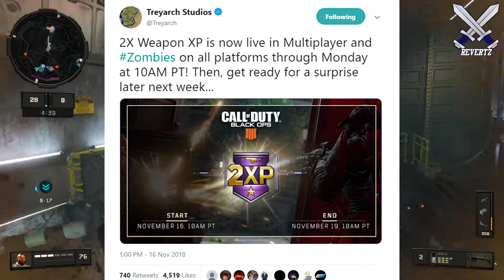Black Ops 4: Secret Surprise, Christmas Event Coming, & NEW Specialist Skins! (FUTURE CONTENT)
Black Ops 4: Secret Surprise, Christmas Event Coming, & NEW Specialist Skins! (FUTURE CONTENT) Treyarch tweeted out that there will be a "secret surprise" coming out this week + I showcase some new specialist skins that will be coming to the black market tiers very soon. I believe a Christmas event will be announced very soon here as well & maybe that is the surprise.